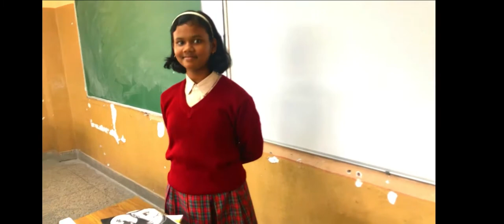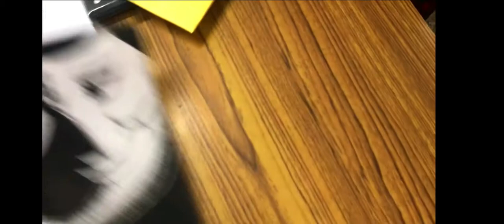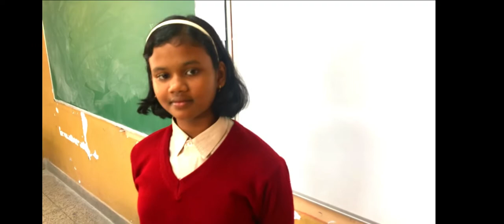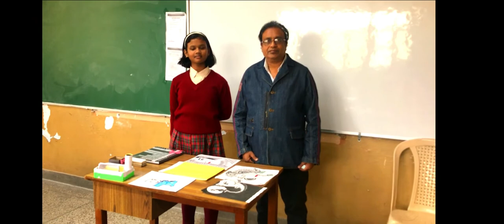budding artist - TANIMA BISWAL CLASS VII - FLOWER GAIL DAV PUBLIC SCHOOL DIBIYAPUR AURAIYA UP INDIA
INSTGRAM -- themehtab_